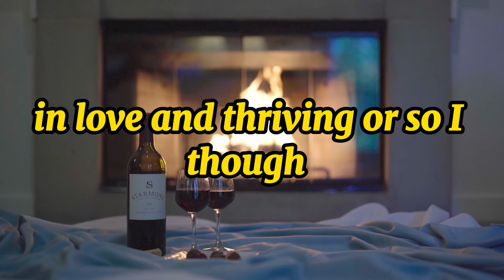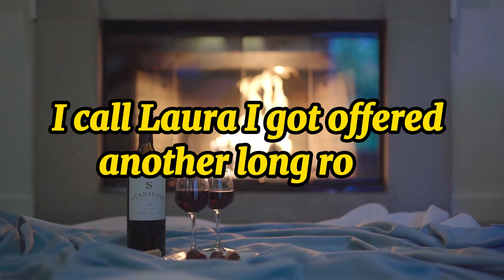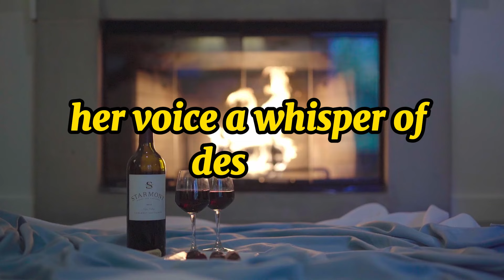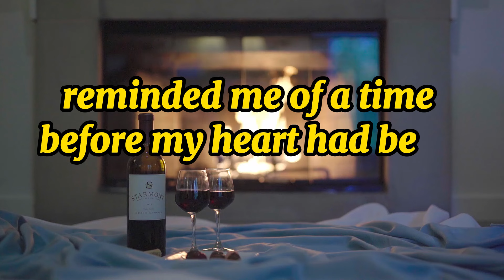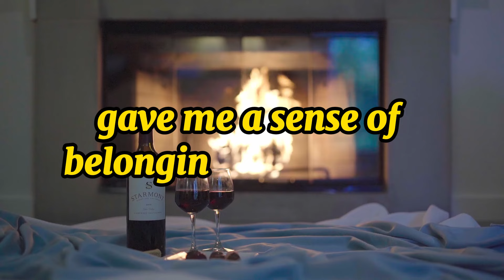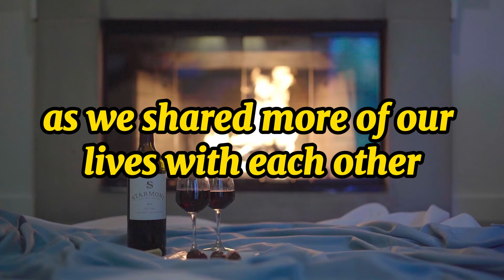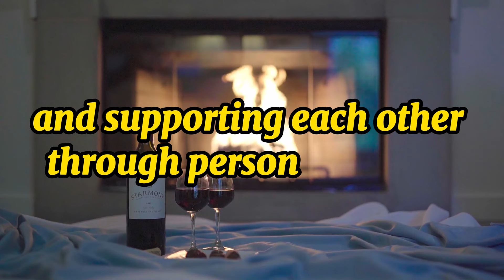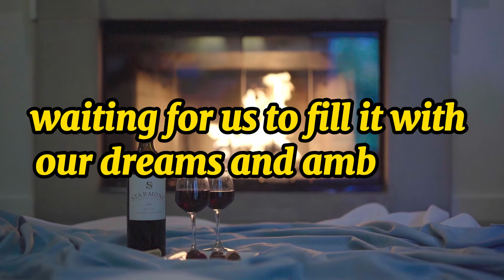Caught in the Act Truck Driver's Shocking Discovery on Secret Island!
Discover the shocking true story of Scott, a truck driver who stumbled upon the ultimate betrayal on a remote island during what was supposed to be a routine delivery. Join us as we unravel the details of how Scott’s world turned upside down when he caught his wife, Julie, in an intimate moment with his own boss.

In this video, we delve into Scott's life, exploring his transition from a construction worker to a long-haul trucker, a change made to secure financial stability for his family, only to lead to unimaginable heartbreak. Witness the dramatic moments of confrontation and the emotional aftermath as Scott picks up the pieces of his shattered life.

From scenic drives to the secretive nature of high-stakes deliveries, this video not only captures the betrayal but also highlights the strains that long-distance jobs can place on personal relationships. We also explore Scott’s journey towards healing, finding solace in metalwork, and eventually finding new love and a fresh start at a Renaissance Festival.

Remember, every like and subscription supports our channel to bring more stories like Scott's to light.